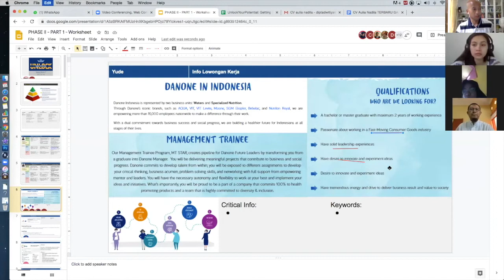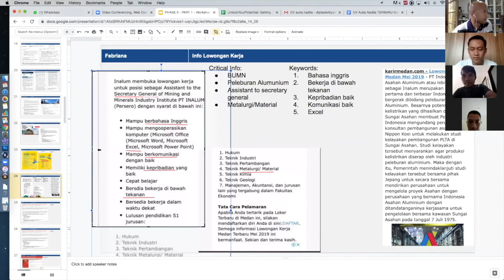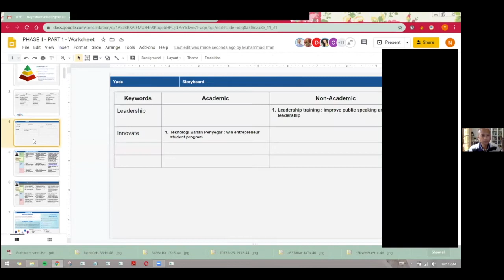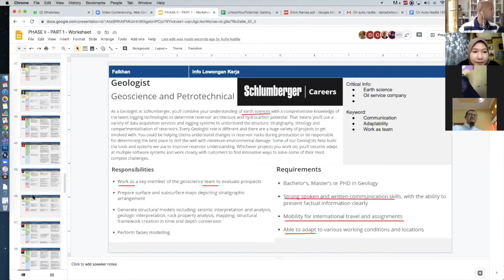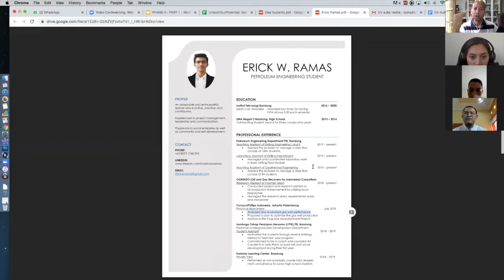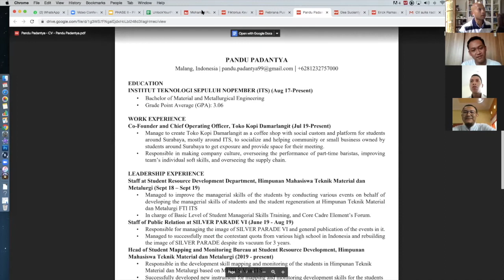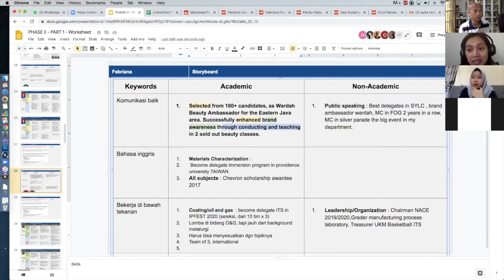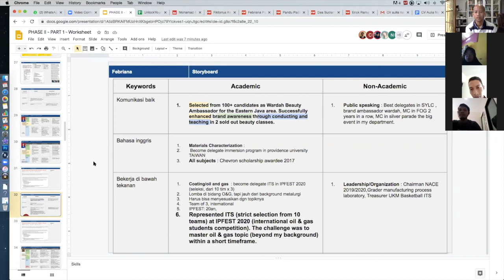PHASE II: Getting THE Job! | Part 2A: Storyboarding